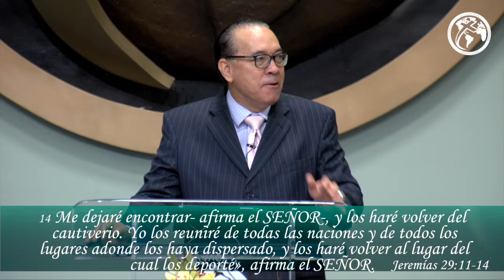¡El Enamorado de Tu Alma te Persigue!- Nahum Rosario- 25 Sept. 2015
Hay momentos especiales en la vida de nosotros cuando sentimos que Dios nos está buscando y tiene algo especial que darnos, ese es el momento en que tienes que aprovechar, porque ya no será trabajoso despegarte de las cosas de la tierra.

Veamos a Dios como el enamorado de tu alma que te está persiguiendo. Cantares 1:3-4

Dios en su gracia y amor siempre ha estado buscando al hombre desde que nuestros primeros padres pecaron. Necesitamos que Dios nos atraiga, Él está enamorado de nosotros. Muchos de nosotros hemos vivido vidas en la religión y eso da un sentido de que haces algo, pero no te sacia la teología o doctrina seca no te sacia.

Cundo Él te conquista, nadie tiene que enviarte a hacer las cosas, porque Jesús que ahora está en ti, se te sale y las personas podrán sentirlo, no puedes ser cruel ni difícil y harás las cosas por amor. El quiere atraernos a Él para unirse con nosotros en una comunión de amor y para compartir sus divinos secretos con sus hijos.

Dios se duele cuando Él nos quiere bendecir pero nuestro pecado u ocupada agenda no lo permite. Él le esta susurrando a esta iglesia “Te amo” “Ya es tiempo de buscarme a mi por lo que yo soy no por lo que te puedo dar”

Si tú te encuentras amando a Dios como si el fuera una ley eso puede hacer de tu vida miserable.
Zacarias 1:3
Malaquias 3:7

Esto no es para algunas personas, sino que aquel que lo ama y busca lo encontrará, porque todos somos hijos y a todos nos ama.

Tu puedes tener todos los dones en el Espíritu, pero si no sientes el amor de Dios vas a caer en pecado, así seas apóstol, profeta, pastor, a todos nos pasa igual. Él te busca porque el quiere regresarte al lugar de tu bendición y tu bendición está en Dios en su presencia.
Nehemias 1:9

Si Dios discierne que nuestro corazón lo está buscando, en nos recoge, nos busca, nos levanta y nos provee.
Jeremias 15:19
Es en el encuentro con Dios donde Él te da un corazón para que lo conozcas.
Jeremias 24:6-7
Jeremias 29:11-14
Dios te quiere dar un futuro y una esperanza, tu tienes que establecer comunión con Dios, invócalo y Él te escuchará.

Aunque el corazón de Dios se duele, la única forma de Dios hacernos volver a Él es usando la angustia
Oseas 5:15
Oseas 6:1-2